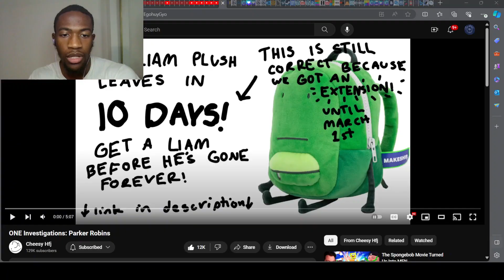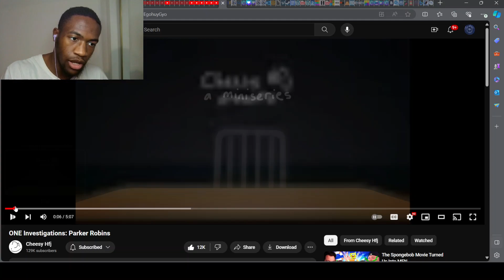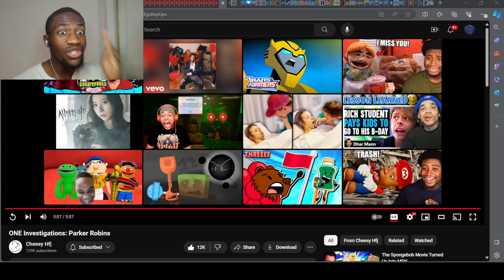I AM SO ANGRY! | ONE Investigations: Parker Robins REACTION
In this video, I get more irritated on-camera than ever before and spend ten minutes ranting about the Belleville Police Department. Enjoy!